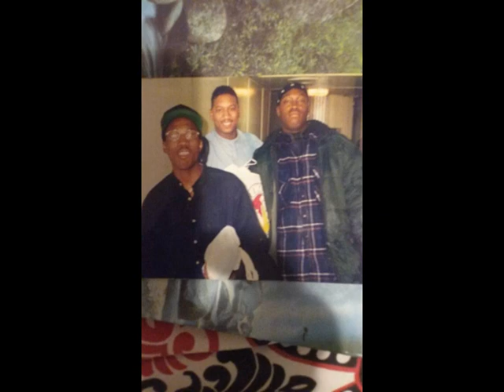Ariengabeinun Live Ibanyani Band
Ariengabeinun Live Ibanyani Band from Los Angeles.